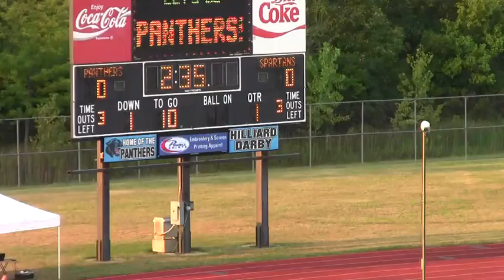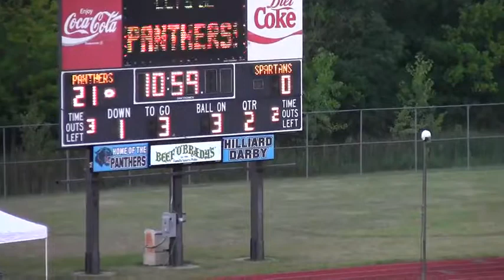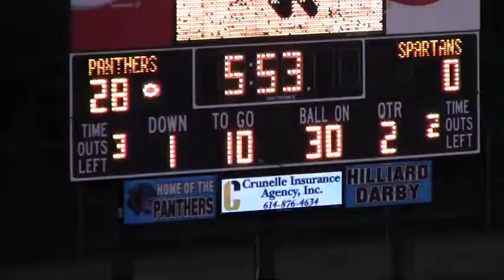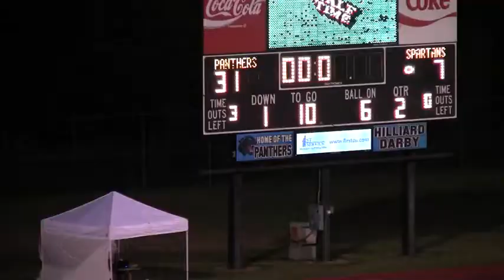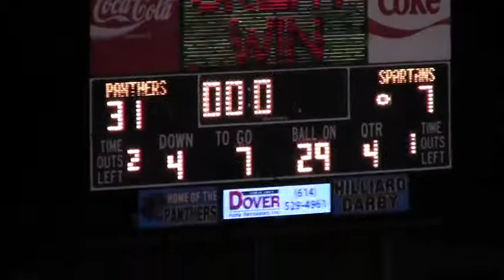2013 Boardman-7 Darby-31